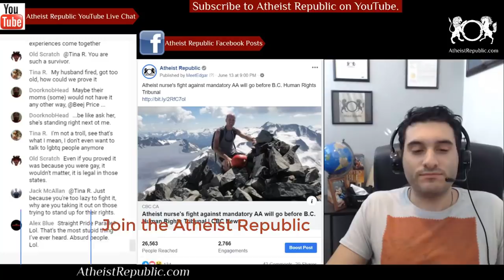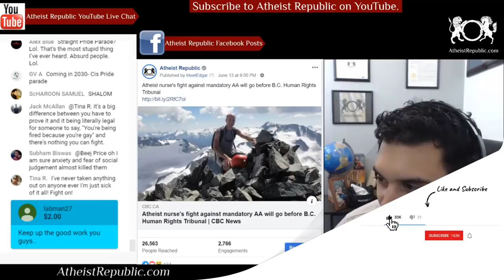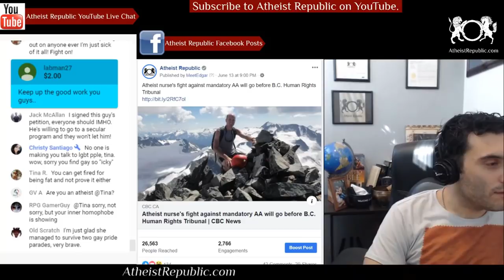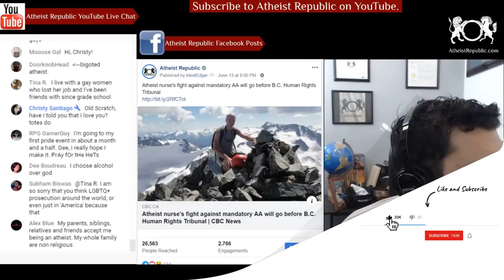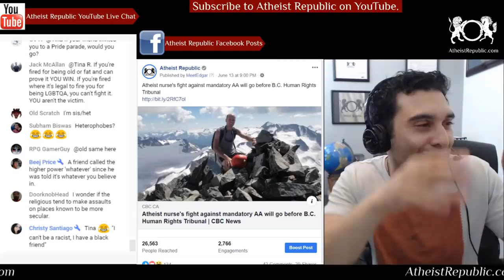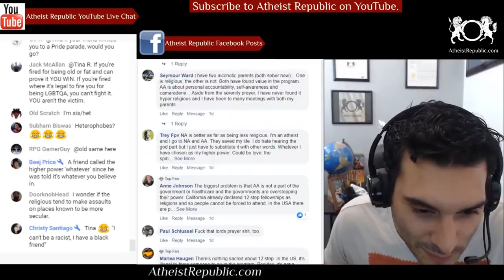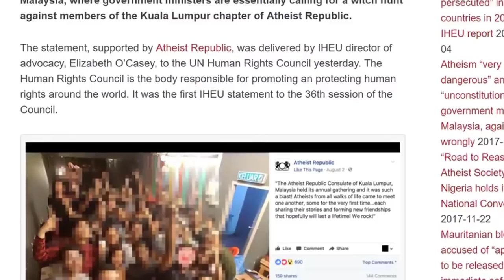Atheist Nurse's Fight Against Mandatory AA 👨‍⚕️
Byron Wood, a B.C. nurse who lost his job when he refused to attend a 12-step program for addiction, will get a chance to argue he was discriminated against as an atheist. He contends Alcoholics Anonymous's emphasis on placing your life in the hands of a higher power simply won't work for someone who doesn't hold any religious beliefs. That's an argument worth considering, according to the B.C. Human Rights Tribunal. On Wednesday, it denied Vancouver Coastal Health's application to dismiss Wood's complaint alleging discrimination on the basis of religion. In its submissions to the tribunal, Vancouver Coastal Health argued the treatment plan designed for Wood was reasonable and supported by medical experts.

Source: Atheist nurse's fight against mandatory AA will go before B.C. Human Rights Tribunal
Location: British Columbia, Canada